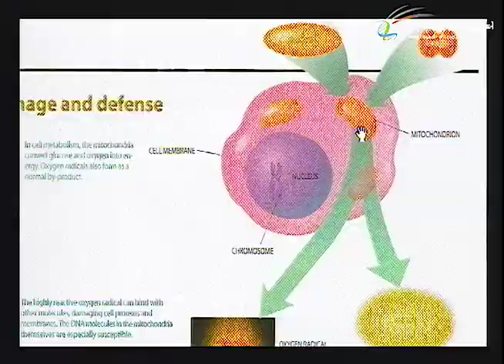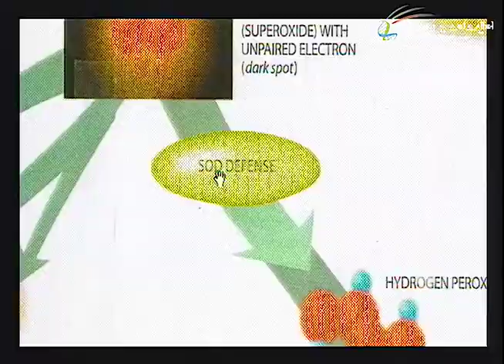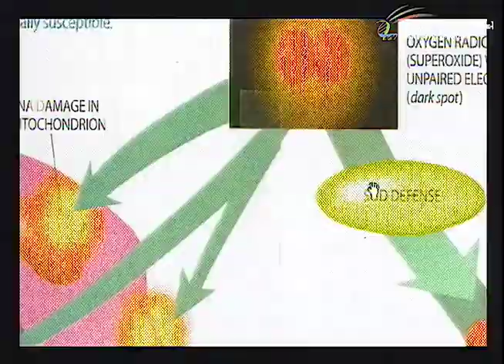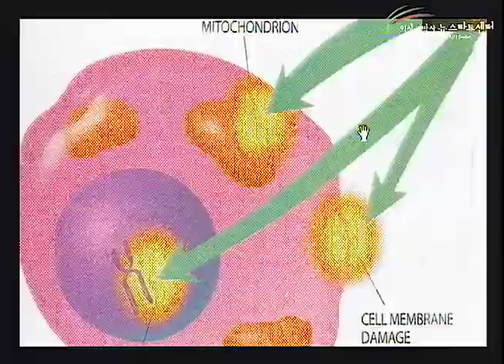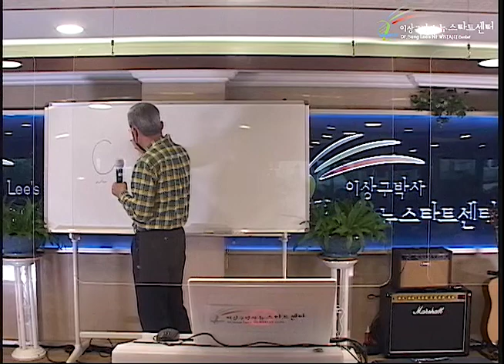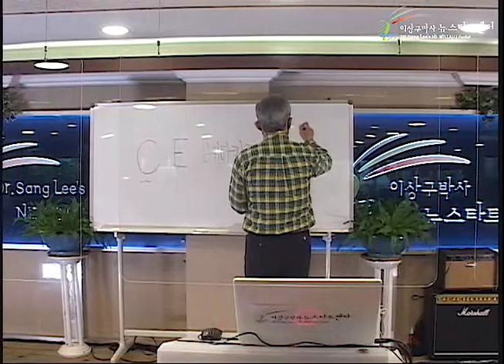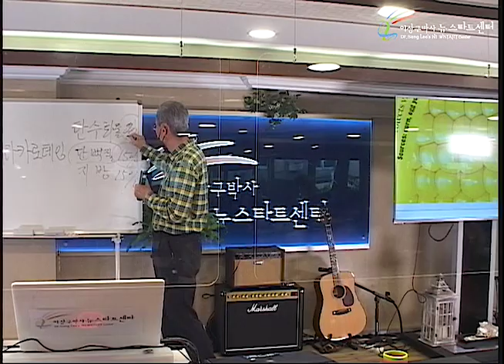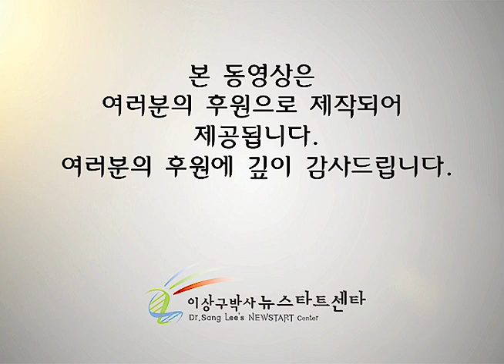R252 12 건강한 식생활 (1)